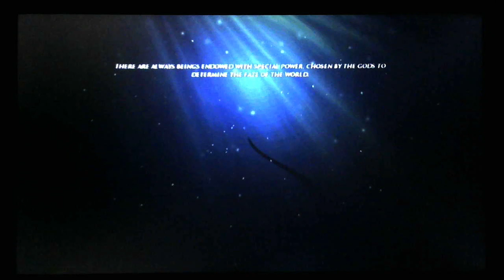Risen2 Dark Waters Playthrough Part1